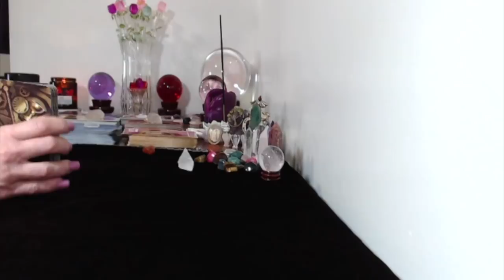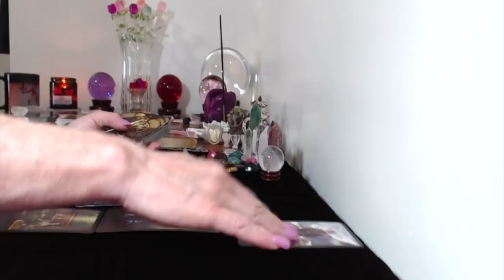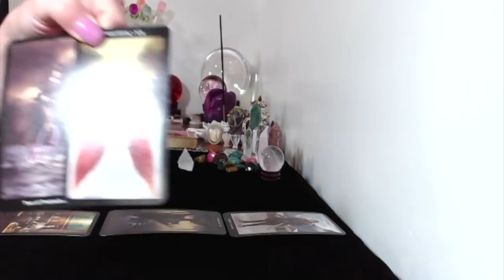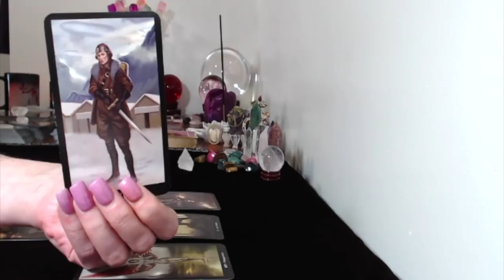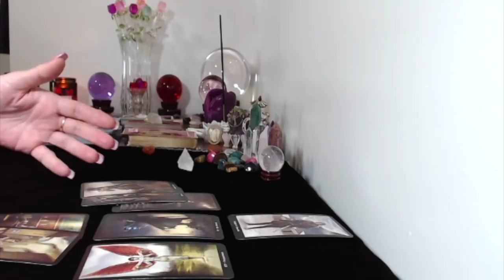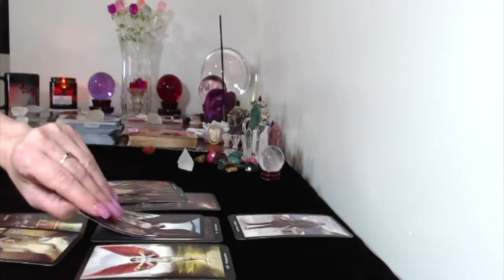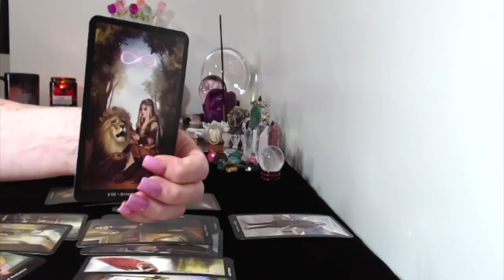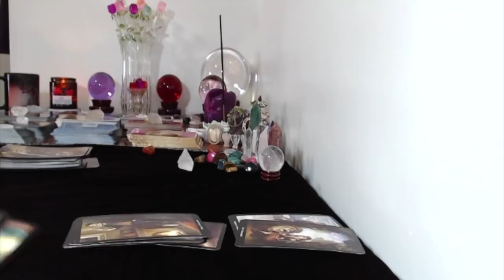Pisces, Weekly Tarot Reading May 28,June 3,2018 Your Feeling Confident And Strong!!!